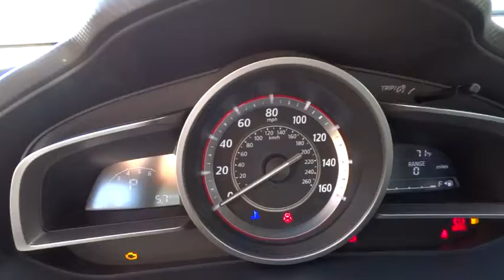2015 Mazda Mazda3 Los Angeles, Cerritos, Van Nuys, Santa Clarita, Culver City, CA 50343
2015 Mazda Mazda3

Star Mazda
1401 S Brand Blvd

You NEED to see this car! Real Winner! VERY LOW RATES AND ALL TYPES OF FINANCING AVAIL. This terrific Mazda Mazda3 is just waiting to bring the right owner lots of joy and happiness with years of trouble-free use.